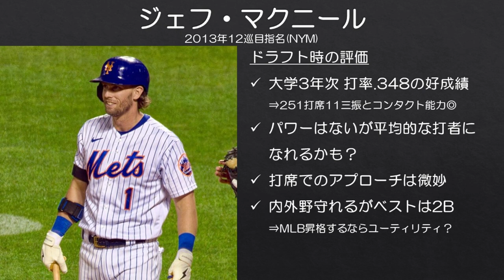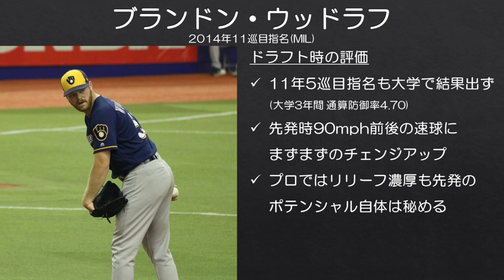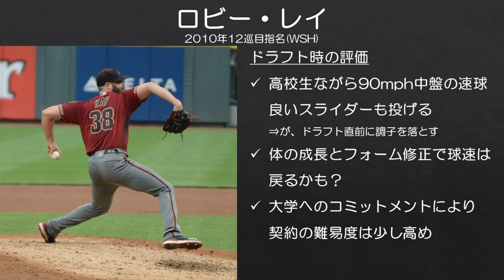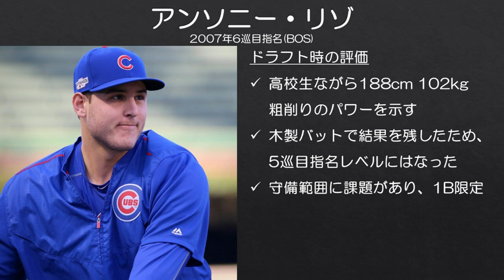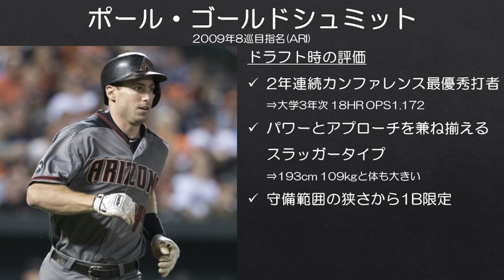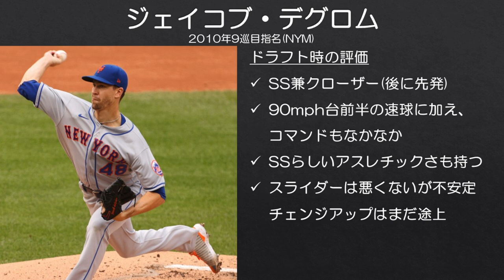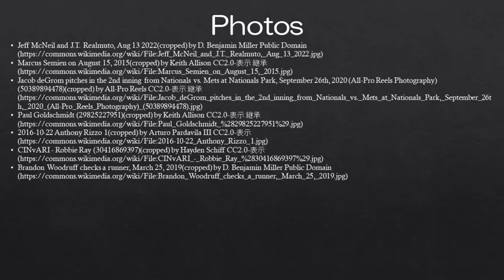【MLB】ドラフト順位が低かった現役スター選手の当時の評価を振り返る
ドラフト当時と比べてみると、当時はこんな風に評価されていたのかと新たな発見もあったりして面白いですよね。

※MLBのドラフトは非常に長いので、本来は6巡目指名などでも「順位が低い」とは言えないかもしれませんが、このあたりの順位からMLBで活躍する確率はぐっと下がるため、タイトルでこのような表現を使いました。

■かなり昔にムーキー・ベッツの話もしました。（ので、今回は除外）